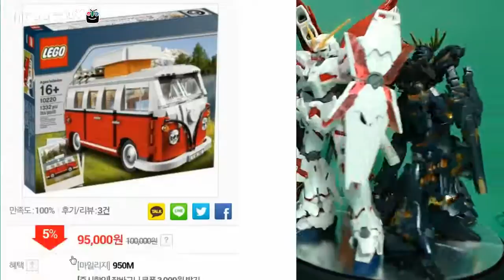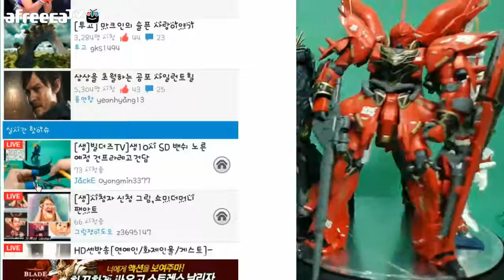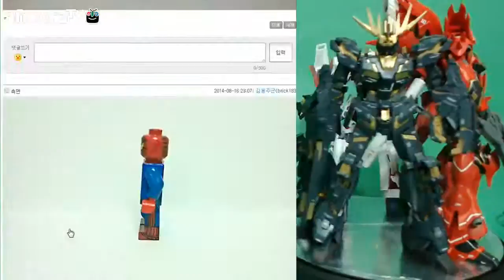시청자가 간다!] 7편- 여러분이 참여하는 코너입니다.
"@달콤밤,  니칸ol,  내이마루, 설탕덩어리, 백두산호랑Ol,  J.LOVE♥♡♥, 믹스닭, 김용주군"이 참여하셨습니다.

빌더즈TV의 새로운 코너 "시청자가 간다!" 입니다.
본 코너는 아프리카TV "빌더즈TV" 방송국에 여러분이 올려주신 다양한 내용을 함께 살펴보는 코너입니다. 다른 사람들과 공유하고 싶은 사진이나 이야기등을 올려주세요. 본 코너에서 함께 나눌 수가 있습니다.